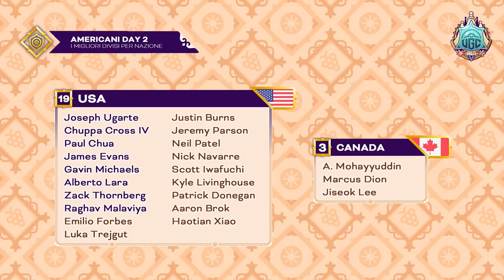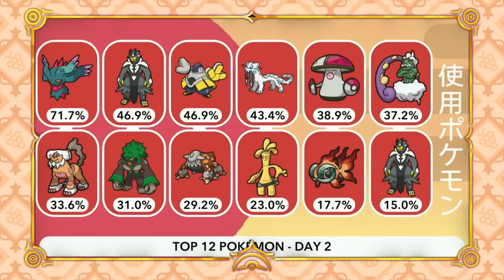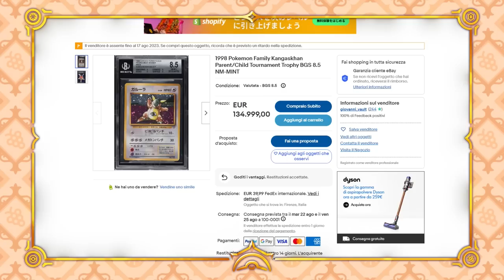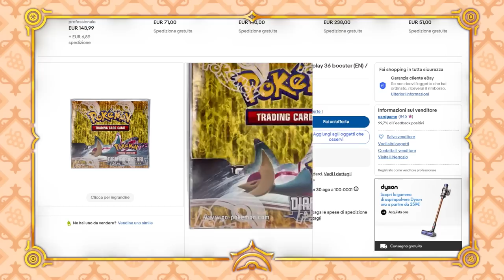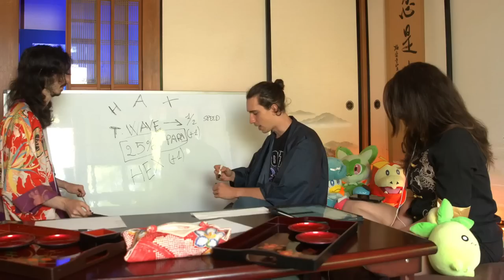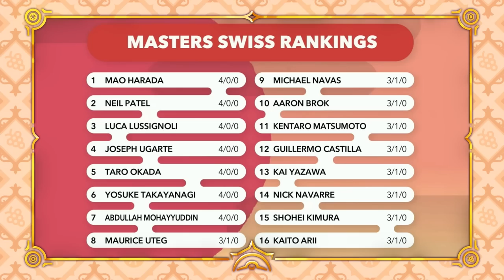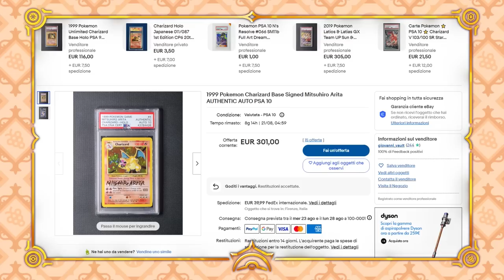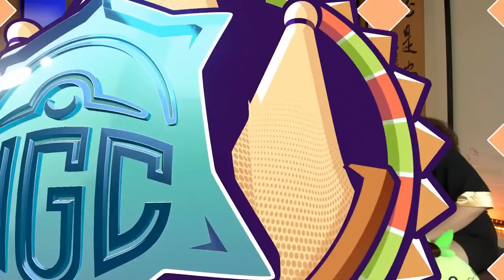[VGC 2023] Campionati Mondiali Pokémon di Yokohama - Day 2: Swiss 7 Round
00:00 - Countdown
10:00 - Opening
11:40 - Introduzione e riassunto del Day 1
24:35 - I giocatori al Day 2
44:03 - Pairings dal Ckouch
55:36 - Swiss R1: pre-partita
1:18:04 - Swiss R1: Emilio Forbes vs Eric Rios
1:47:40 - Post-partita e intervista al vincitore
2:01:53 - Ckouch, risultati e pairings
2:23:44 -  Swiss R2: pre-partita
2:33:04 - Swiss R2: Gabriel Agati vs Alister Sandover
2:54:42 - Post-partita e intervista al vincitore
3:09:23 - Ckouch, risultati e pairings
3:31:08 - Swiss R3: pre-partita
3:40:40 -  Swiss R3: Joseph Ugarte vs  Kengo Hirata
4:12:20 - Post-partita e intervista al vincitore
4:32:18 - Ckouch, risultati e pairings
4:56:26 - Swiss R4: pre-partita
5:00:35 - Swiss R4: Yosuke Takayanagi vs Michael Navas
5:16:39 - Post-partita e intervista al vincitore
5:29:45 - Ckouch, risultati e pairings
5:58:12 - Swiss R5: pre-partita
6:04:40 - Swiss R5: Abdullah Mohayyuddin vs Mao Harada
6:38:35 - Post-partita e intervista al vincitore
6:47:53 - Ckouch, risultati e pairings
7:06:11 - Swiss R6: pre-partita
7:08:48 - Swiss R6: Marco Silva vs Shohei Kimura
7:35:16 - Post-partita e intervista al vincitore
7:45:52 - Ckouch, risultati e pairings
8:00:35 - Swiss R7: pre-partita
8:03:55 - Swiss R7: Paul Chua vs Kenji Yabata
8:36:08 - Post-partita, intervista al vincitore e fine Swiss